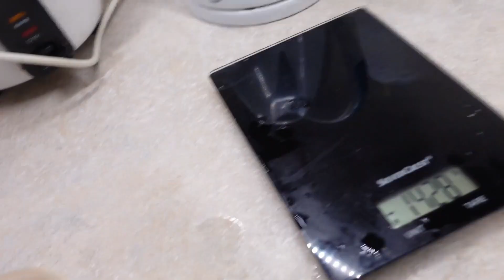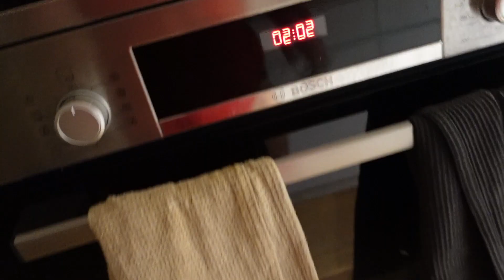Daily Vlog #2 - High Carb day / 1700g sacharidů + Legday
29 years old bodybuilder

skype: kolo.cervca